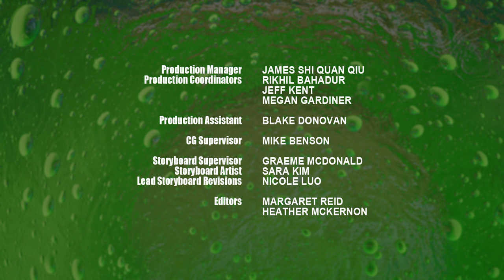LEGO DREAMZzz Short | Z-Blob in Left Alone Part I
Ready for a crazy, green, bouncing bundle of mayhem? Z-Blob’s appetite is as big as his sense of adventure, and when Mateo isn't looking, he’s ready for action, and boy, does he find it.

From wild and funny fails to fiery fiascos and explosive extravaganzas, Z-Blob turns the everyday into a fantastic frenzy of fun. Just remember, when you're in Z-Blob’s world, there's no such thing as a quiet lunch. Let's just hope Mateo doesn't turn around too soon!